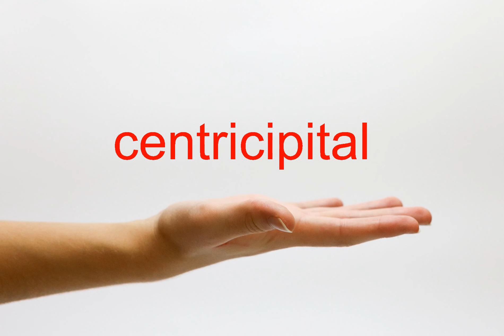How to Pronounce centricipital - American English